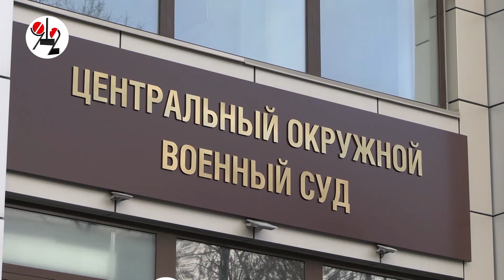Педофил сел за пропаганду терроризма из-за решётки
Запрещённые идеи извращенец запускал в интерсеть через мобилу, которую прятал в нычке под баком с водой